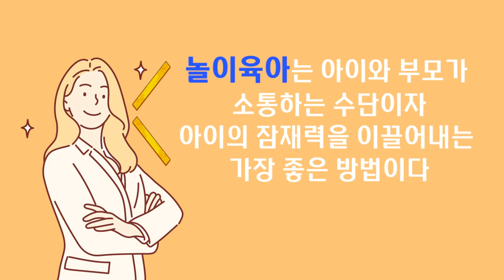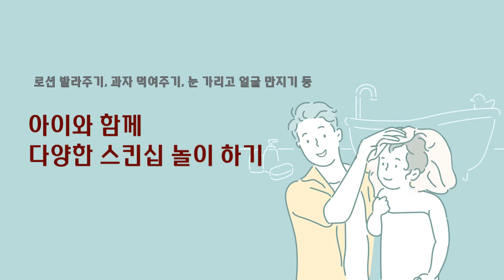잘 노는 아이의 잠재력을 찾아내는 '놀이육아'의 비밀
놀이의 힘은 세다!
SBS '우리 아이가 달라졌어요' 자문위원을 역임했고,
10년간 놀이육아 블로그를 운영하면서 160 뷰를 달성한
유은희 육아 전문가의 놀이육아와 자녀교육에 대한 모든 방법과 노하우